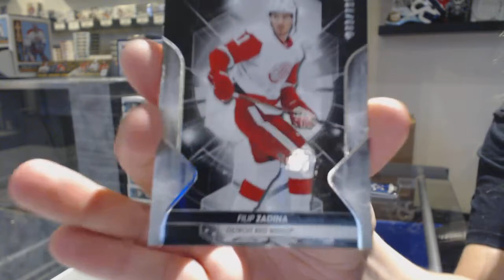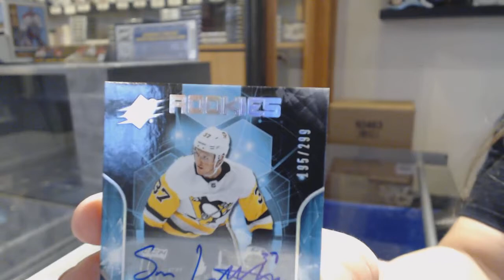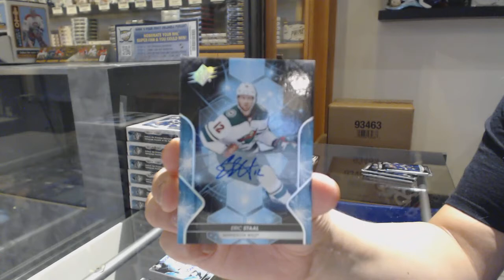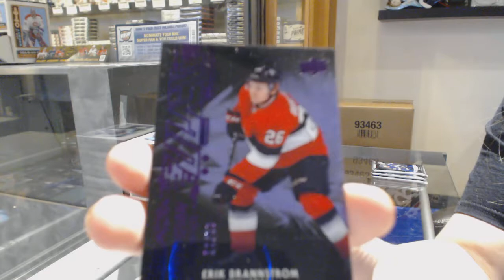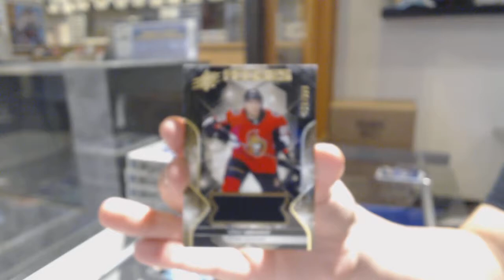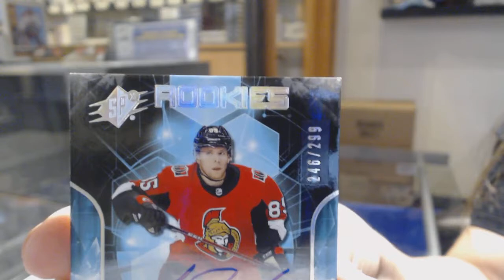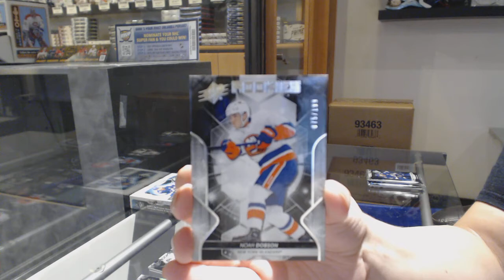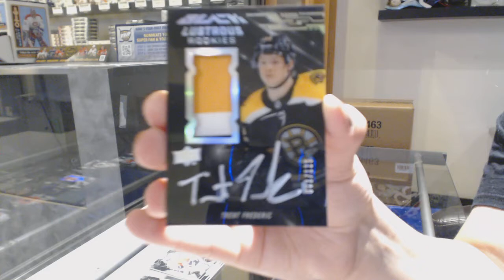19-20 Upper Deck SPx Hockey 10 Box Case Break Number/Hit Select - C&C GB #10,730